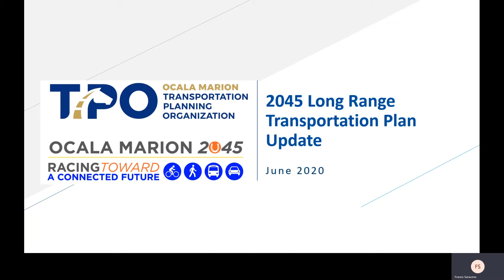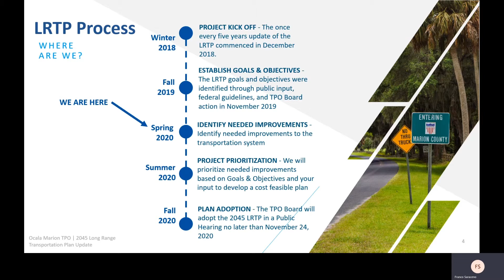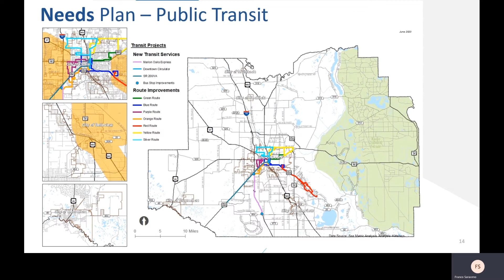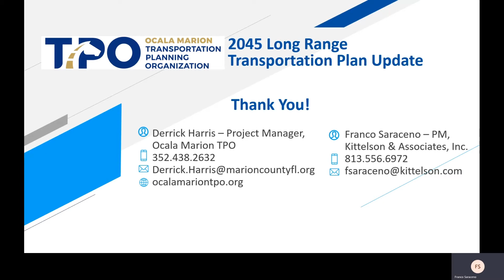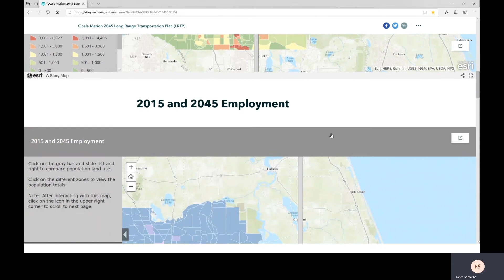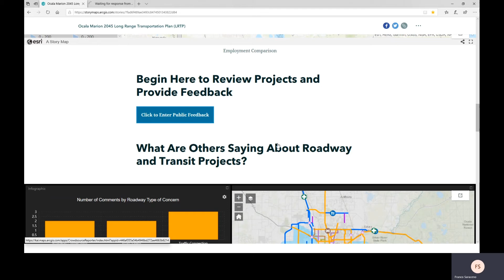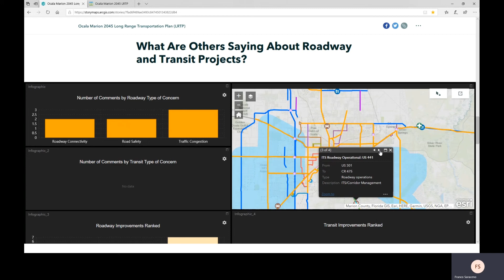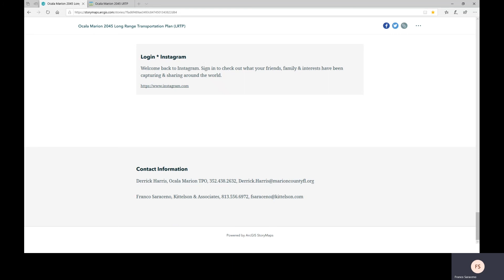Ocala Marion Workshop June 2020 Edited